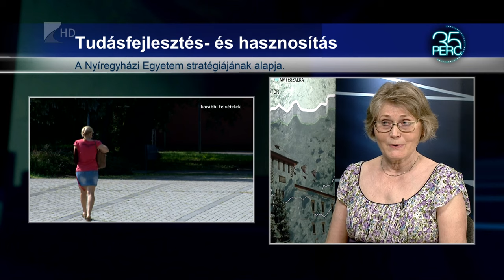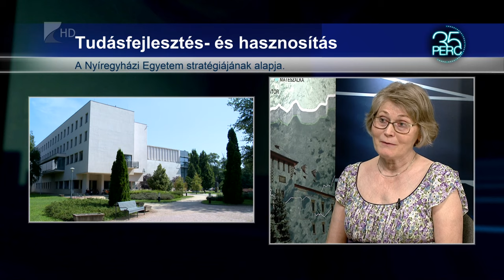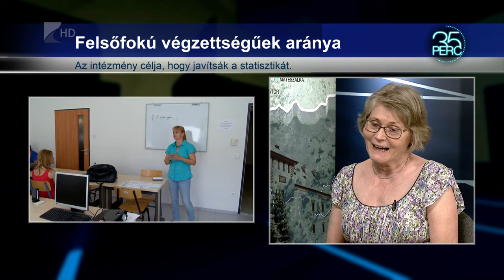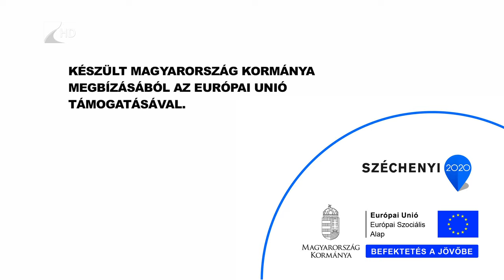35 perc Tudásfejlesztés - Kölcsey Tv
A Nyíregyházi Egyetem stratégiájának alapgondolata a tudásfejlesztés és hasznosítás.
A tudásfejlesztés célhoz illeszkedve a térség meghatározó oktatási és szellemi központjává szeretne válni az intézmény, a tudáshasznosítás cél pedig kifejezi azt a törekvésüket, hogy nemcsak a tudás alkalmazásra, hanem annak gazdasági és társadalmi hasznosítására is törekednek.